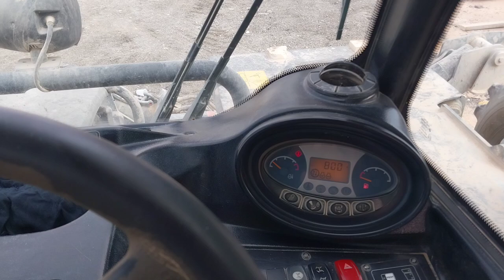Boom loader opreating training hindi urdu/Boom loder chalana seekain/How to opreate a boom loader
Boom loader operator training Jcb boom loader machine

Boom loder chalana seekain
Boom loder opretor training
Wheelloader operator training
Forklift Training course
Jcb boom loader operator
Bobcat Telehandler opreating
Monito boom loader machine
How to opreat a boom loader

boom Loader training
Telehandler opreating seekain

Qamar Hussain 786